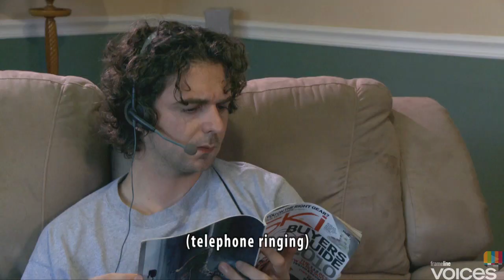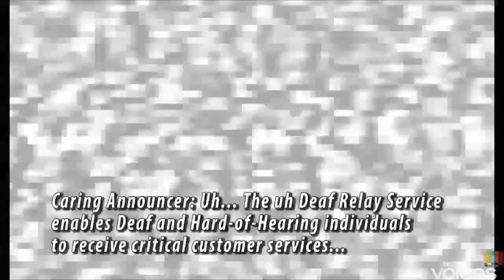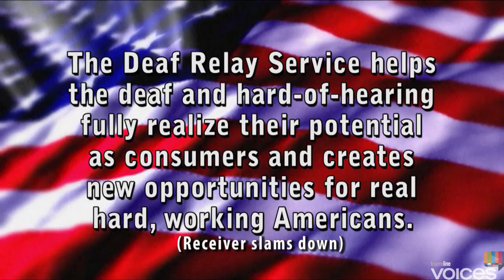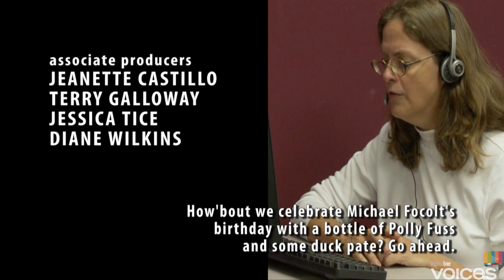Frameline Voices: Deaf Relay - At Your Service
Like Frameline Voices?

An inside look at the high-tech critical communication service provided to deaf citizens so they can access any service in an uncensored environment.

Jeanette Castillo & Diane Wilkins   2010   4 min.   USA